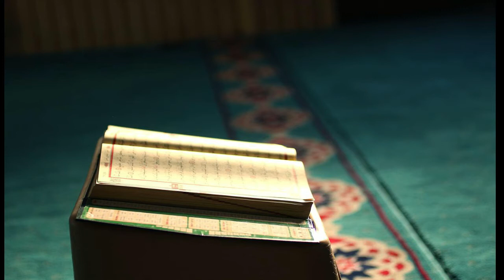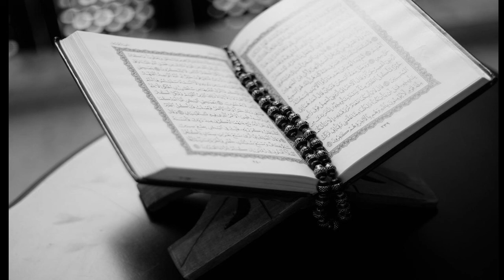ما هى قصة حواء عليها السلام ؟